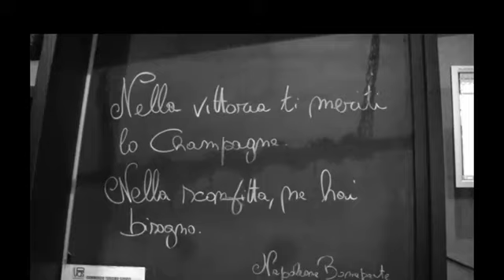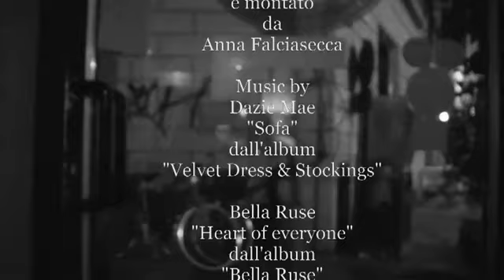COLONIAL COMO a place like home